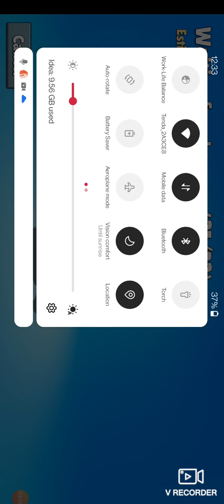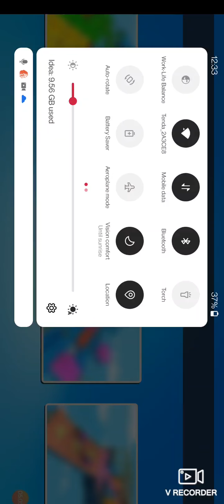Stumble guys game play...